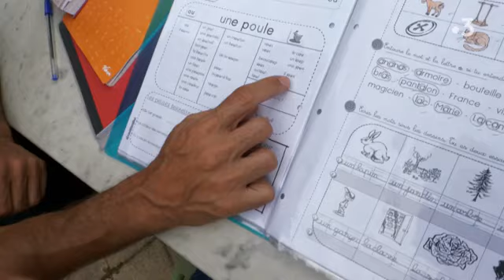Extrait du documentaire "La ville des murmures"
"La ville des murmures", un documentaire de Pierre-Louis Levacher à voir le jeudi 21 avril à 23 heures. Une coproduction Ego production et France Télévisions.